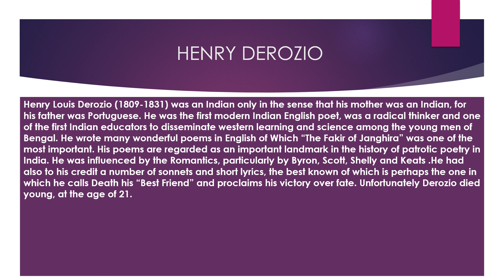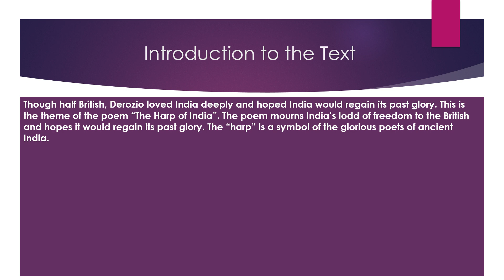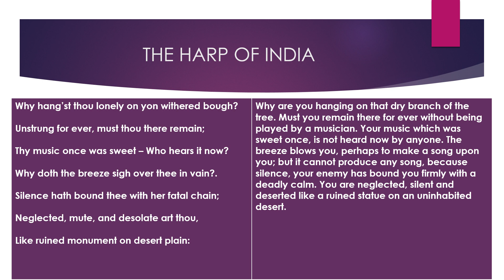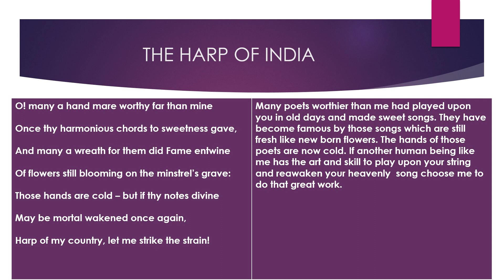THE HARP OF INDIA by HENRY DEROZIO - Summary (Malayalam)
the harp of india by henry derozio summary in tamil,
the harp of india mcq questions and answers,
the harp of india by henry derozio summary in malayalam,
prof. karan arora the harp of india bsc,
the harp of india by henry derozio summary,
the harp of india by h l v derozio,
the harp of india by henry derozio in tamil,
the harp of india by derozio,
harp of india by derozio summary in english,
bcom sem 2 general english the harp of india,
the harp of india by henry louis vivian derozio,
the harp of india mcq,
meg 07 poetry the harp of india,
summary of the harp of india,
write the summary of the poem the harp of india,
the harp of india poem line by line explanation,
the harp of india poem lines,
the harp of india poem analysis,
poem the harp of india,
the harp of india questions and answers class 8,